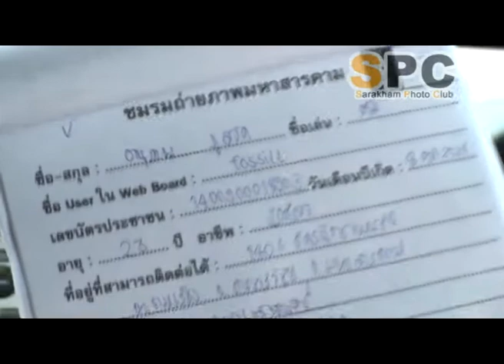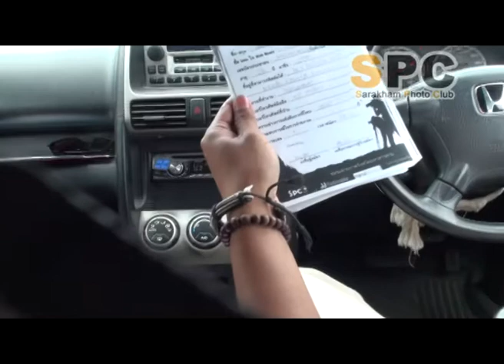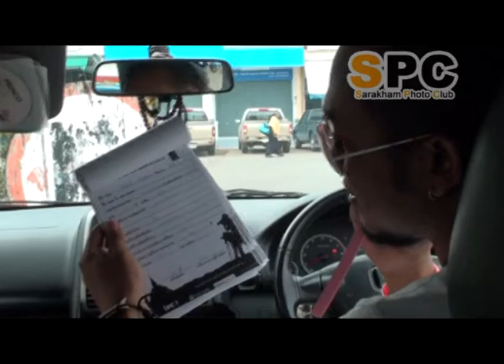ตามไปดูผู้แข่งขัน # 1